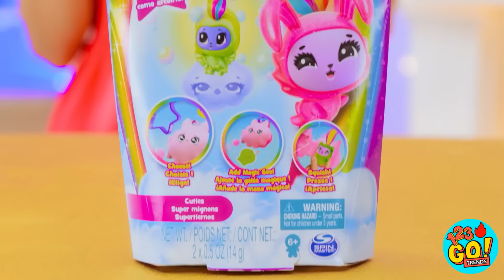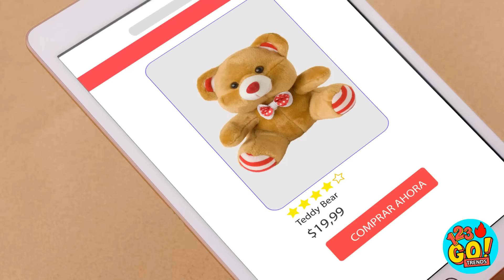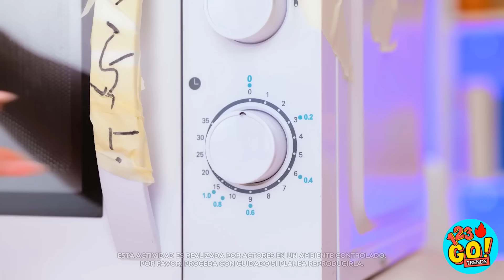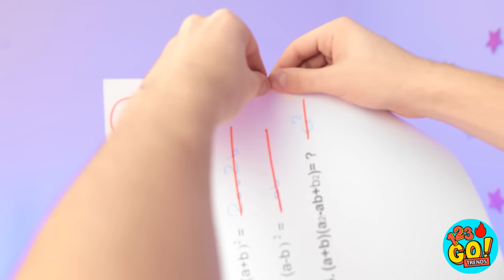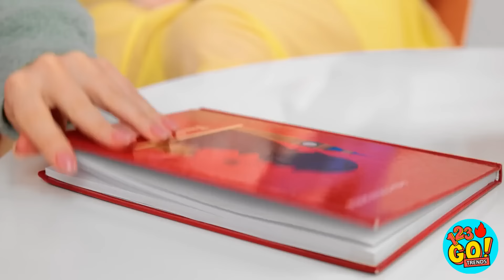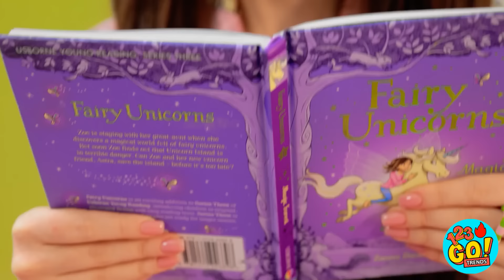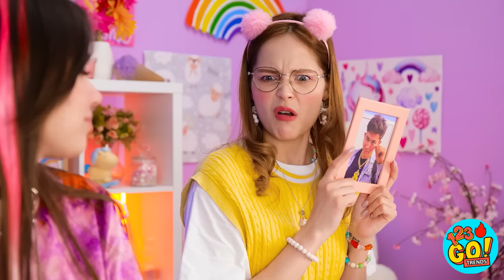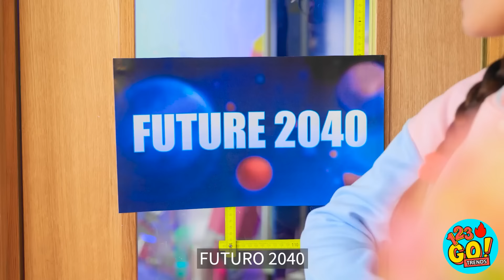JUGUETE FIDGET POBRE vs RICO vs GIGARICO 🎨 Trucos de arte y dibujo 😍 Fidget DIY por 123 GO! TRENDS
No necesitas juguetes caros para divertirte, solo una buena imaginación. ¿Cuál es tu juguete favorito? Dinos en los comentarios de abajo.